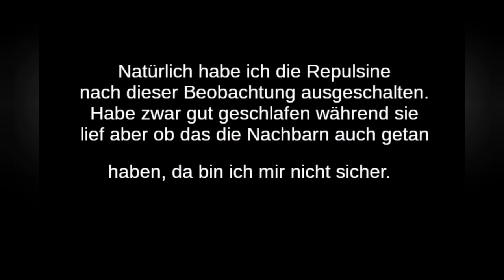Repulsine bringt Pflanzen in Wallung?